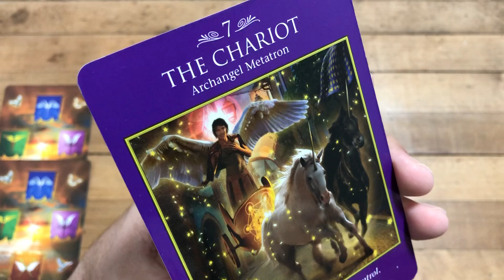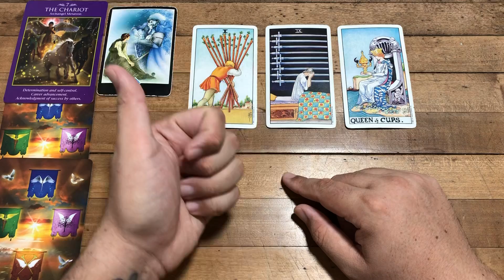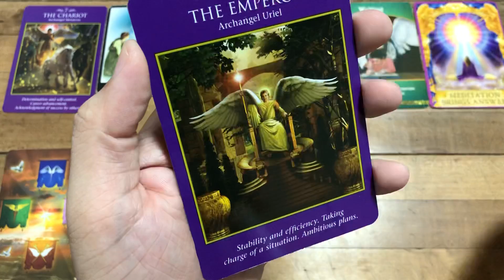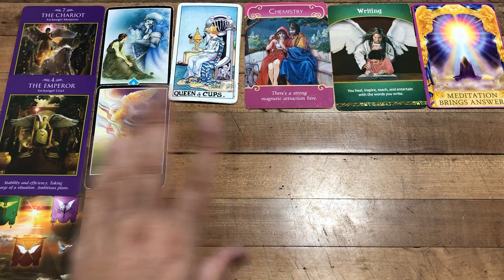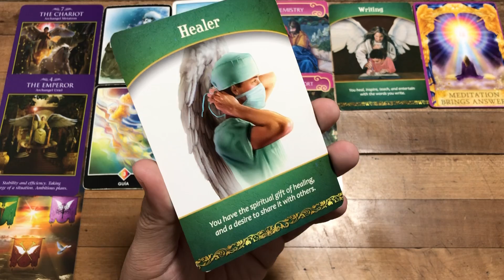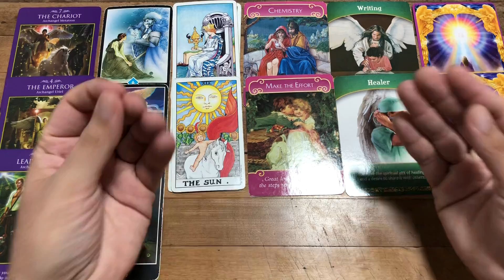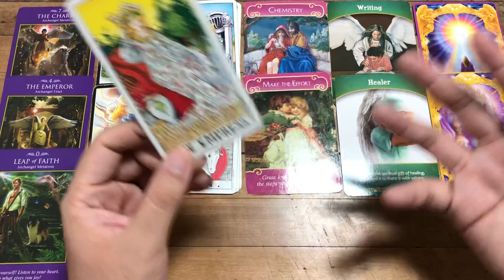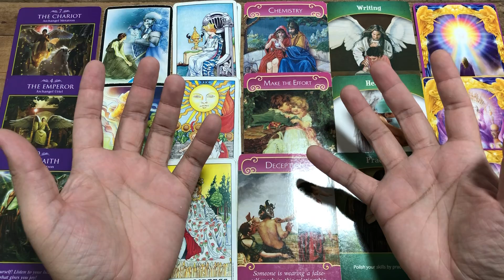PISCIS AQUI QUIEN VA A MANDAR ERES TU! AVANCE Y PROGRESO REVELACIONES JULIO AGOSTO SEPTIEMBRE TAROT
Debajo esta el Tiempo en el que inicia cada mes.
INTRO 0:00
Julio 0:33
Agosto 10:34
Septiembre 22:10

Love,
J.

ATENCION: TV+18